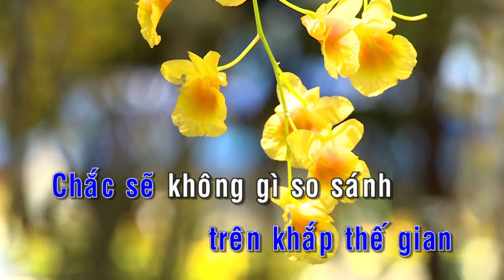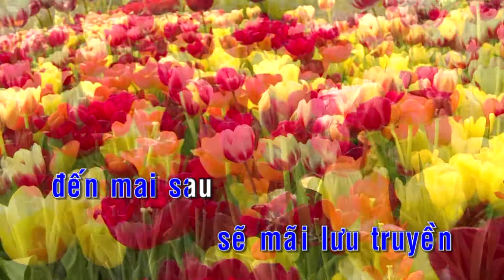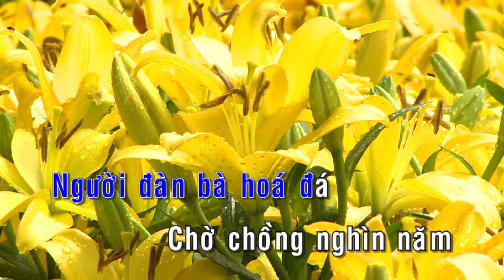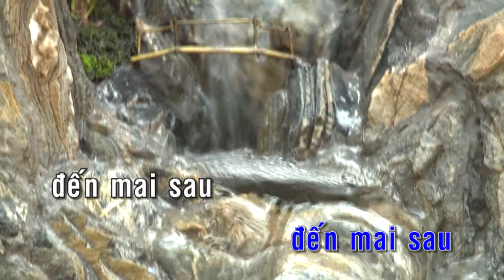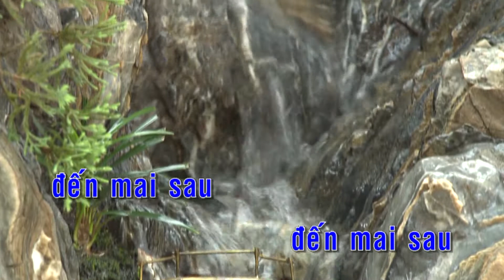KARAOKE NHẠC TRẺ 2018 | Người Đàn Bà Hóa Đá - St. Trần Lập | Beat Chuẩn